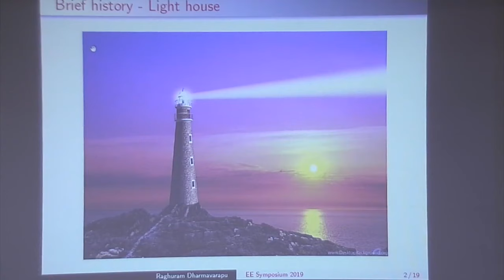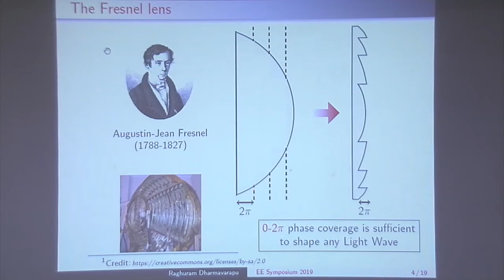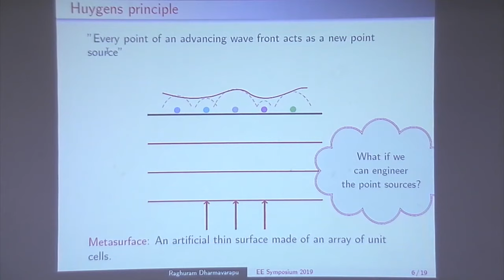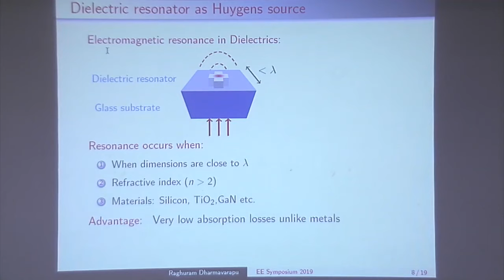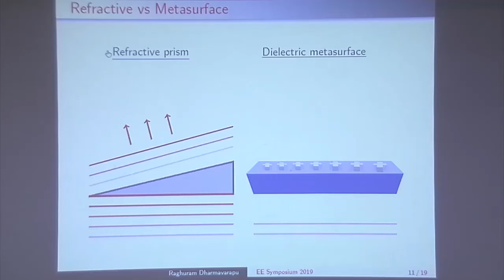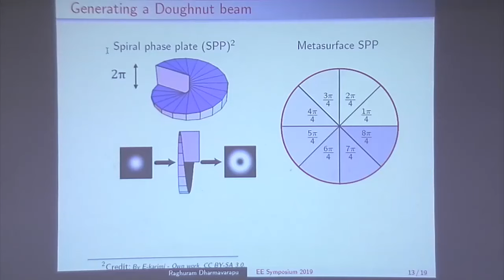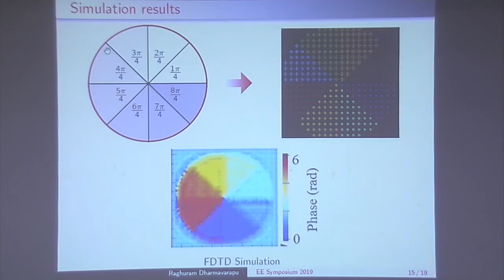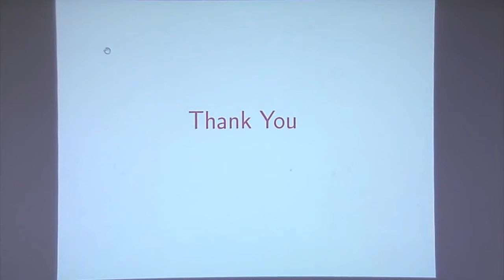Metasurfaces || EE Symposium 2019 || IIT Madras || Raghu Dharmavarapu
I gave a  talk on Metasurfaces at the annual Electrical Engineering Symposium 2019 in our department in IIT Madras. Sorry for the bad audio.